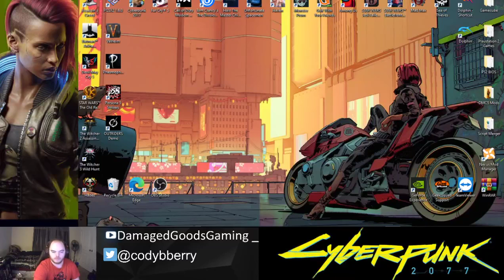TIME FOR A... THERAPY SEESION? | Cyberpunk 2077 (PC 60FPS)